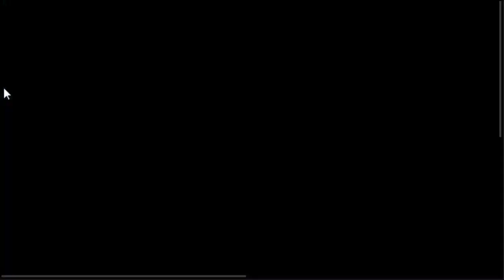Can You Escape The 100 Room VIII Level (41-50) Walkthrough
Can You Escape The 100 Room VIII

Can You Escape The 100 Room 8 YouTube
Can You Escape The 100 Room VIII walkthrough FULL
Can You Escape The 100 Room 8 HKAppBond level 41 - 50
Can You Escape 100 Room 8 level video walkthrough
Можете ли вы побег 100 комнаты VIIIПрохождение
Can You Escape The 100 Room 8 Level 41
Can You Escape The 100 Room 8 Level 42
Can You Escape The 100 Room 8 Level 43
Can You Escape The 100 Room 8 Level 44
Can You Escape The 100 Room 8 Level 45
Can You Escape The 100 Room 8 Level 46
Can You Escape The 100 Room 8 Level 47
Can You Escape The 100 Room 8 Level 48
Can You Escape The 100 Room 8 Level 49
Can You Escape The 100 Room 8 Level 50
Can You Escape The 100 Room 8 Walkthrough Level 41
Can You Escape The 100 Room 8 Walkthrough Level 42
Can You Escape The 100 Room 8 Walkthrough Level 43
Can You Escape The 100 Room 8 Walkthrough Level 44
Can You Escape The 100 Room 8 Walkthrough Level 45
Can You Escape The 100 Room 8 Walkthrough Level 46
Can You Escape The 100 Room 8 Walkthrough Level 47
Can You Escape The 100 Room 8 Walkthrough Level 48
Can You Escape The 100 Room 8 Walkthrough Level 49
Can You Escape The 100 Room 8 Walkthrough Level 50
Can You Escape The 100 Room 8 solucion Level 41
Can You Escape The 100 Room 8 solucion Level 42
Can You Escape The 100 Room 8 solucion Level 43
Can You Escape The 100 Room 8 solucion Level 44
Can You Escape The 100 Room 8 solucion Level 45
Can You Escape The 100 Room 8 solucion Level 46
Can You Escape The 100 Room 8 solucion Level 47
Can You Escape The 100 Room 8 solucion Level 48
Can You Escape The 100 Room 8 solucion Level 49
Can You Escape The 100 Room 8 solucion level 50
Can You Escape The 100 Room VIII Level 41
Can You Escape The 100 Room VIII Level 42
Can You Escape The 100 Room VIII Level 43
Can You Escape The 100 Room VIII Level 44
Can You Escape The 100 Room VIII Level 45
Can You Escape The 100 Room VIII Level 46
Can You Escape The 100 Room VIII Level 47
Can You Escape The 100 Room VIII Level 48
Can You Escape The 100 Room VIII Level 49
Can You Escape The 100 Room VIII Level 50
Can You Escape The 100 Room VIII Walkthrough Level 41
Can You Escape The 100 Room VIII Walkthrough Level 42
Can You Escape The 100 Room VIII Walkthrough Level 43
Can You Escape The 100 Room VIII Walkthrough Level 44
Can You Escape The 100 Room VIII Walkthrough Level 45
Can You Escape The 100 Room VIII Walkthrough Level 46
Can You Escape The 100 Room VIII Walkthrough Level 47
Can You Escape The 100 Room VIII Walkthrough Level 48
Can You Escape The 100 Room VIII Walkthrough Level 49
Can You Escape The 100 Room VIII Walkthrough Level 50